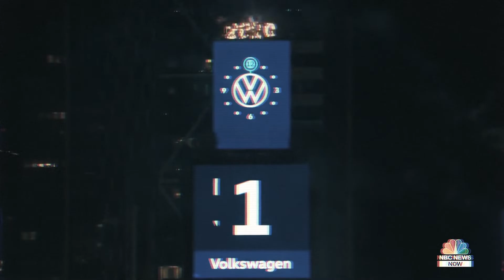The Data Center Unseen - High Speed Expectations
Remote work is here to stay. But society's heavier reliance on remote work puts massive strain on the infrastructure meant to support it. In this episode, we'll dig into the role data centers play in keeping remote workers working, while maintaining all other expectations in our connected lives.